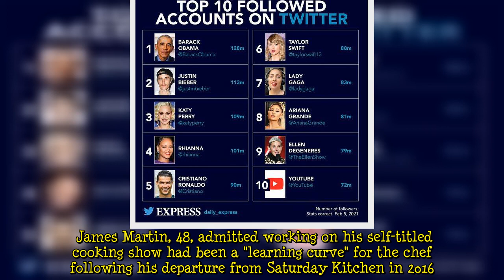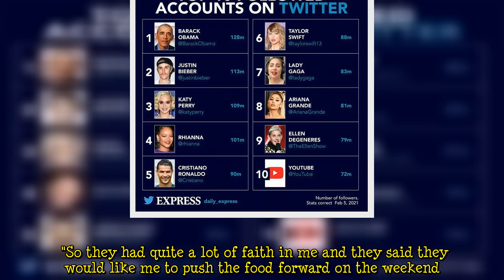'Don't know about all that' James Martin speaks on contract after Saturday Morning success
James Martin, 48, admitted working on his self-titled cooking show had been a "learning curve" for the chef following his departure from Saturday Kitchen in 2016. The TV star has addressed fronting his own programme after he was questioned by his pal and radio broadcaster Chris Evans about the viewing figures. Since James' cooking debut on ITV, the show has continued to go from strength to strength. The chef was asked if he had a contract with the network for as long as he wants following the s  ...